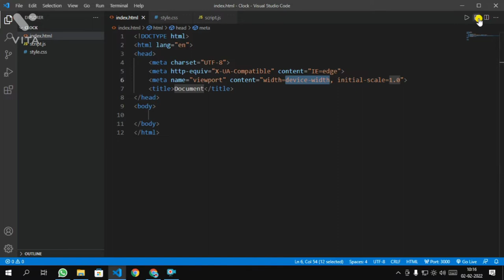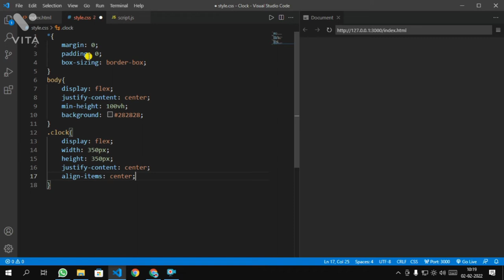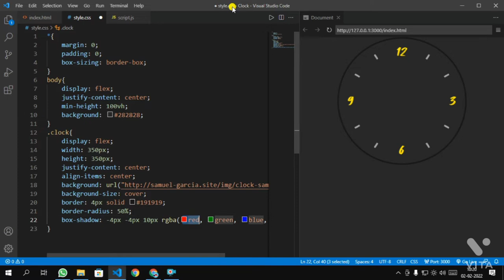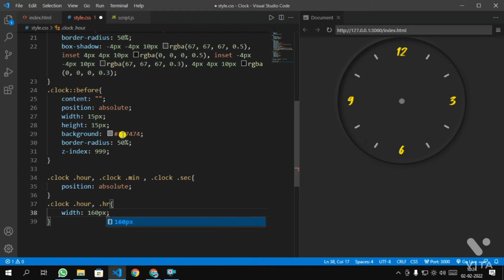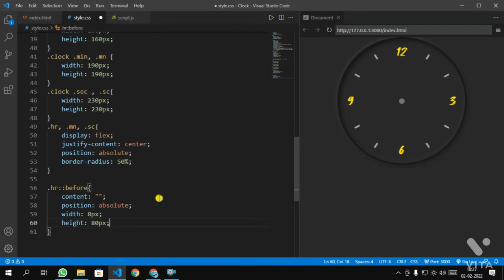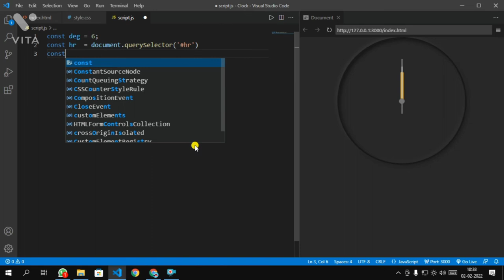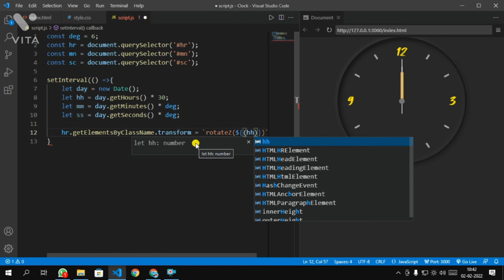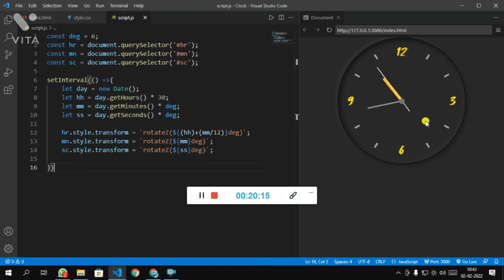How to create a live analog clock using HTML , CSS and JavaScript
Source Code :
if you have problem on anything about :-
HTML
CSS
JAVA
JAVASCRIPT
PYTHON
ANDROID DEVELOPMENT
and many more